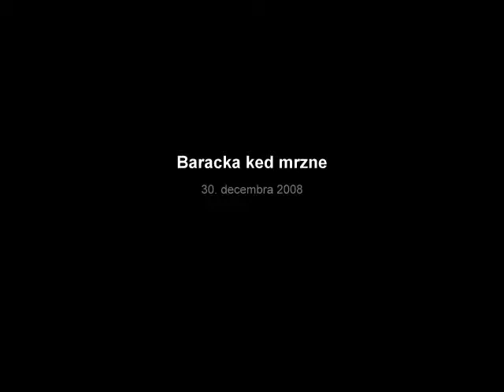Lake in winter